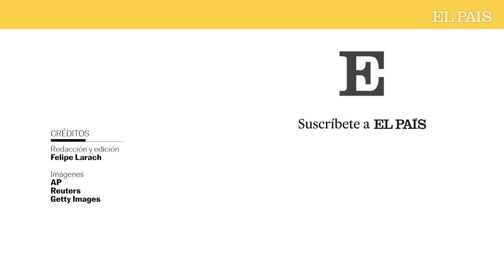EE UU | Dianne Feinstein, la senadora más veterana del Congreso, en cinco momentos | EL PAÍS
Fallece la influyente senadora demócrata de EE UU Dianne Feinstein a los 90 años de edad. Durante 30 años en la Cámara alta, la legisladora más veterana aún en activo fue una enérgica luchadora contra las armas de fuego y en favor de las libertades civiles.

Feinstein fue la primera mujer en dirigir el Comité de Inteligencia del Senado. Bajo su dirección se  se publicó un informe sobre tulas prácticas de detención e interrogatorio de sospechosos de terrorismo por parte de la CIA.